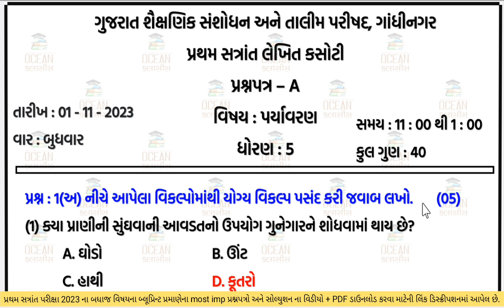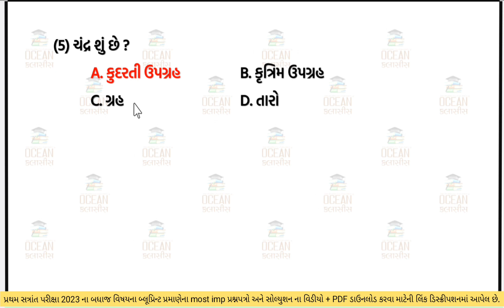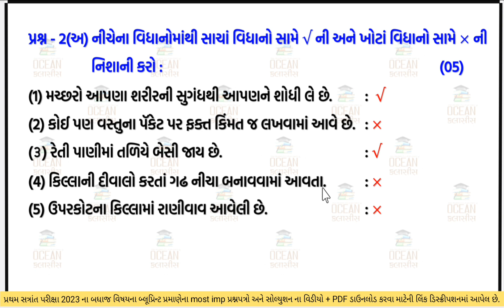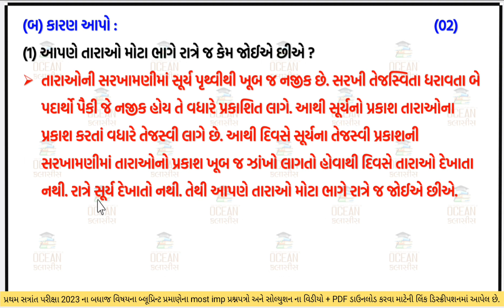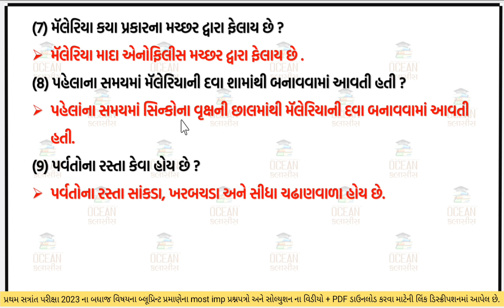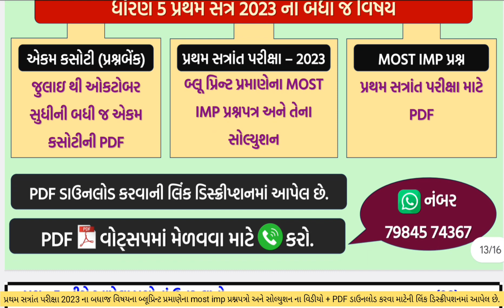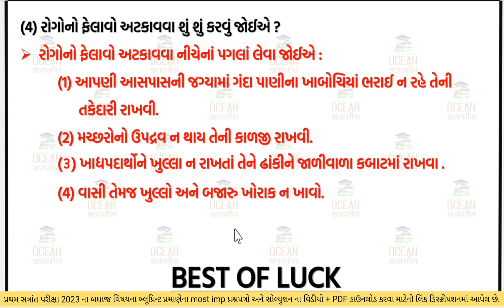std 5 paryavran pratham satra pariksha paper solution 2023 | dhoran 5 evs paper 2023 | aaspas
dhoran 5 aaspas paper | dhoran 5 pratham satra pariksha | dhoran 5 paryavran paper 2023 | std 5 pratham semester parixa 2023 | Std 5 evs Pratham Pariksha Paper solution november 2023 | std 5 aaspas paper solution 1/11/2023 | ધોરણ 5 પર્યાવરણ પેપર સોલ્યુશન

∎ પ્રથમ સત્રાંત પરીક્ષાના પ્રશ્નોપત્રોના સોલ્યુશન મેળવવા માટે નીચે આપેલ નંબર પર મેસેજ કરો 👇👇
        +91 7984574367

💐 ધો. 5 પર્યાવરણ સ્વ અધ્યયનપોથીની PDF જોવાની લિંક 💐

👉🏻ધોરણ 5 પ્રથમ સત્રાંત પરીક્ષા 2023 Ready To Print પ્રશ્નપત્રની PDF ડાઉનલોડ કરવાની લિંક 👇👇